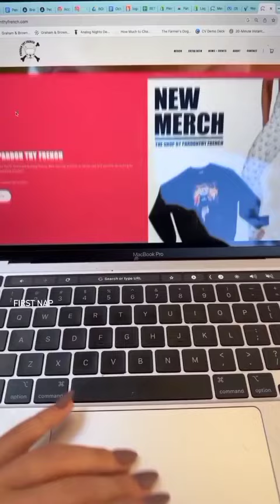Dog sick of the camera in her face already